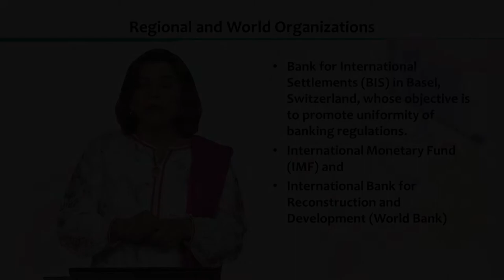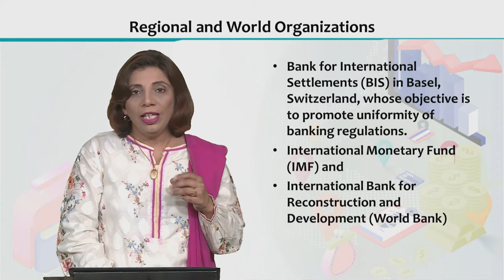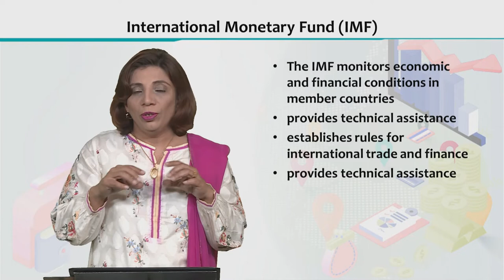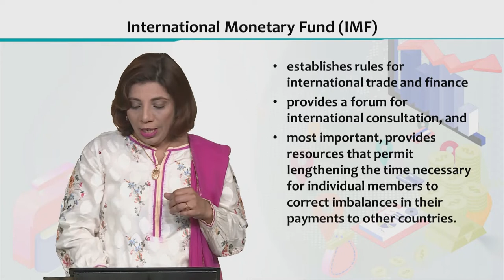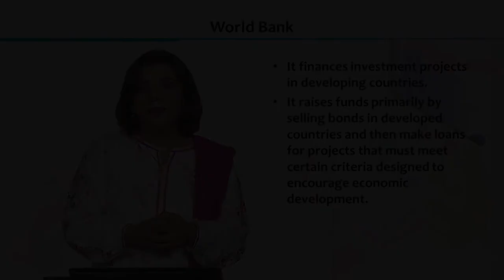ECO605_Topic022 | Financial Economics